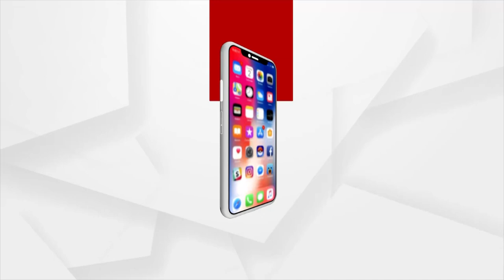Professor Kishore Kumar Basa Appointed The New Chairman Of The National Monument Authority